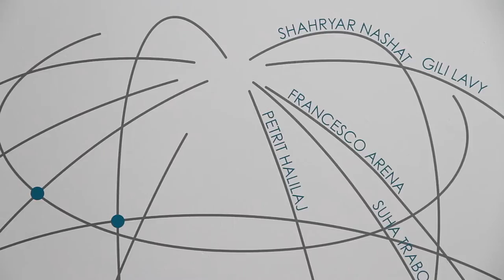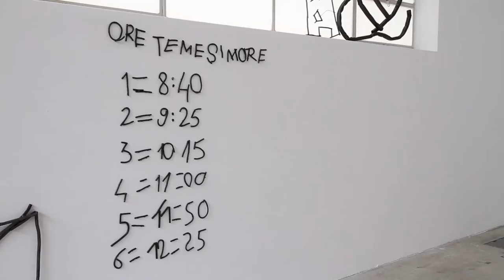Mostra Mario Merz Prize | II° edition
Francesco Arena (Torre Santa Susanna, Brindisi 1978), Petrit Halilaj (Kostërrc, Skenderaj-Kosovo 1986), Gili Lavy (Gerusalemme 1987), Shahryar Nashat (Ginevra, 1975) e Suha Traboulsi (Freetown, Sierra Leone 1969) sono gli artisti scelti dalla giuria composta da Marisa Merz (artista), Nicholas Cullinan (Direttore della National Portrait Gallery, Londra) e Claudia Gioia (curatrice indipendente).

Il progetto espositivo, curato da Beatrice Merz raccoglie lavori di ciascun autore, scelte tra le più significative del loro percorso artistico.

Artists Francesco Arena (Torre Santa Susanna, Brindisi 1978), Petrit Halilaj (Kostërrc, Skenderaj-Kosovo 1986), Gili Lavy (Gerusalemme 1987), Shahryar Nashat (Ginevra, 1975) and Suha Traboulsi (Freetown, Sierra Leone 1969) were shortlisted by members of the pre-selection judging panel Marisa Merz (artist), Nicholas Cullinan (Director of National Portrait Gallery, Londra) e Claudia Gioia (indipendent curator).